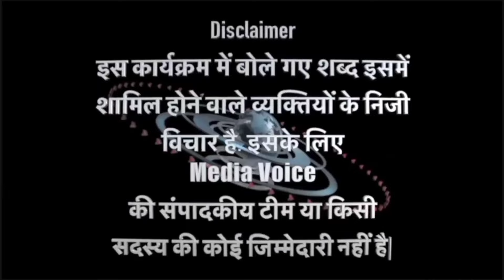AIMIM दिल्ली अध्यक्ष ने ऐसा बोला सब सुनते रह गए! Asaduddin Owaisi। Election 2024। 2024 Loksabha news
Asaduddin Owaisi। Election 2024। 2024 Loksabha Election news। Aimim Delhi president। Delhi loksabha election। Aurangabad Maharashtra election। Aurangabad election। Bihar election। 2024 Bihar election